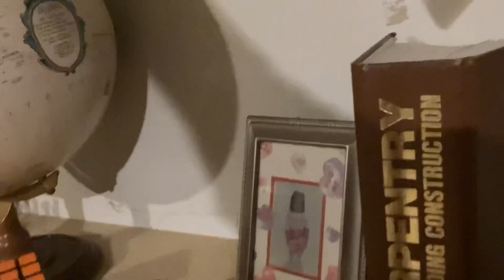November 22, 2023